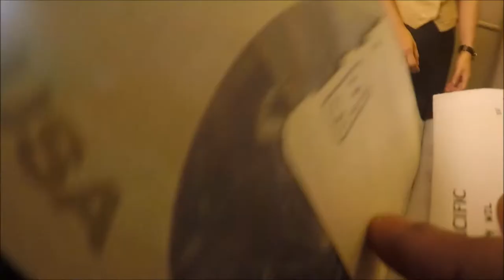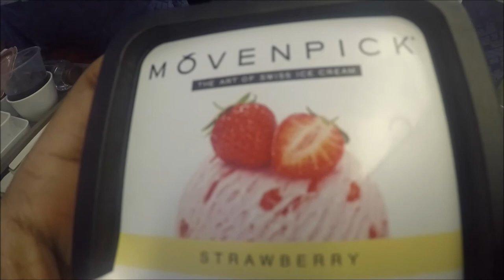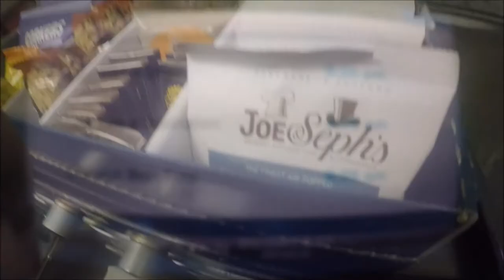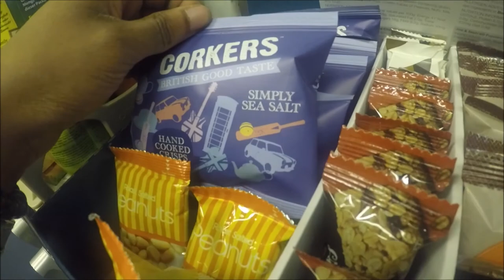Cathay Pacific CX 806 HKG-ORD Economy class trip report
Origin: Hong Kong International Airport
Destination:Chicago O'Hare International Airport
Flight time: 13 hours, 47 mins
Aircraft: Boeing 777-300ER
Seat:62k